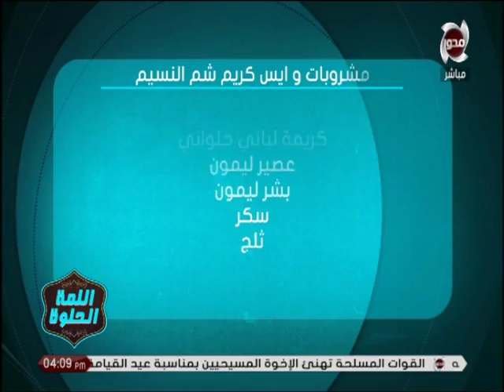مطبخ اللمة الحلوة | مقادير طريقة عمل (بريوش) ,, و(ايس كريم شم النسيم) مع اوشي وميزو